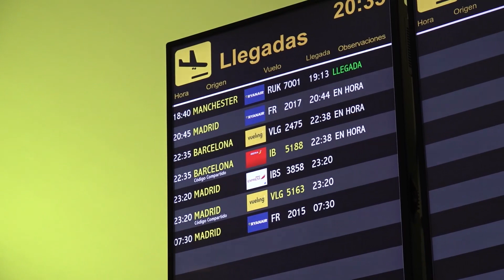Llegada del luchador Hecher Sosa tras logar el cinturón del peso gallo de la FCR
Llegada del luchador de MMA, Hecher Sosa, al aeropuerto de Lanzarote la noche de ayer jueves, tras logar el cinturón del peso gallo de la FCR por decisión unánime al vencer a Tuomas Grönvall el pasado fin de semana en el Quality Hotel Friends de Solna, Suecia.